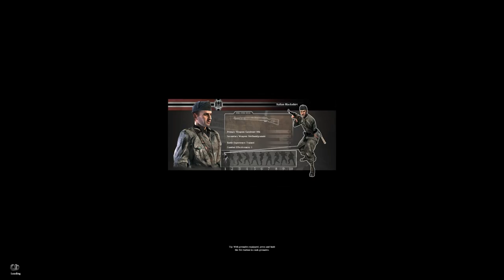Jack Wall - Let's Play Medal of Honor Airborne Ep1 - Op Husky - Part1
Headset
Audio Mixer
Google: Behringer Xenyx Q502USB USB Audio Mixer